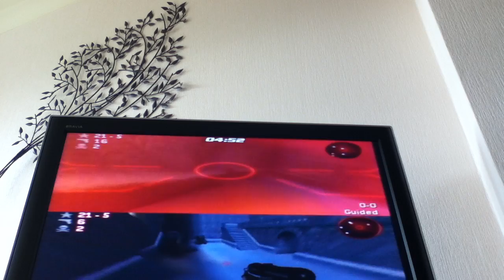James bond nightfire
me and Josh play James Bond nightfire